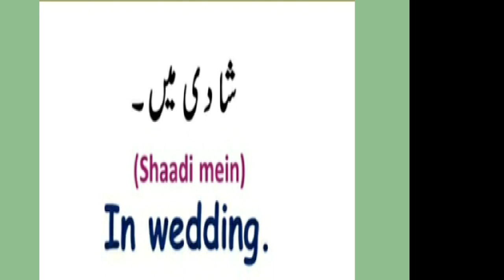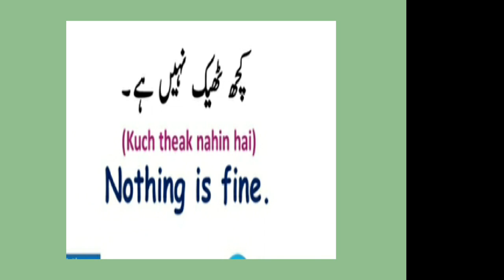Short English Conversational Sentences | English with razia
In this lesson we are going to learn about short english conversational sentences
English with razia